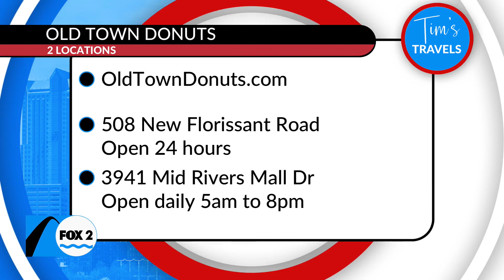Tim’s Travels: Old Town Donut Shop is a local favorite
Start your sugar-free new year tomorrow.